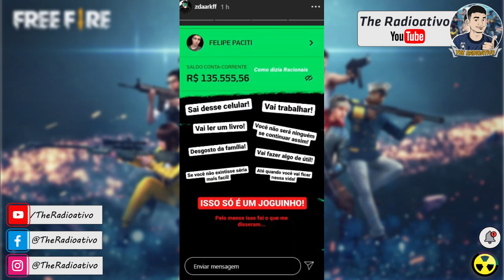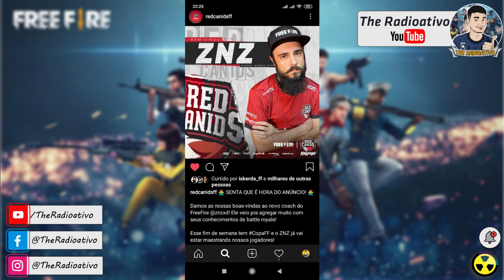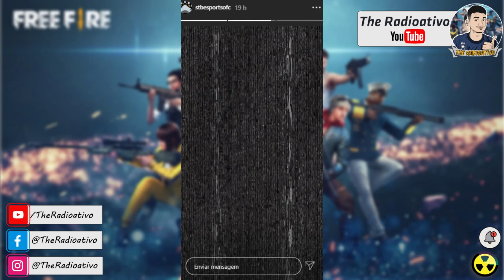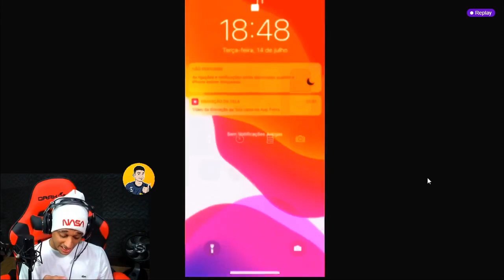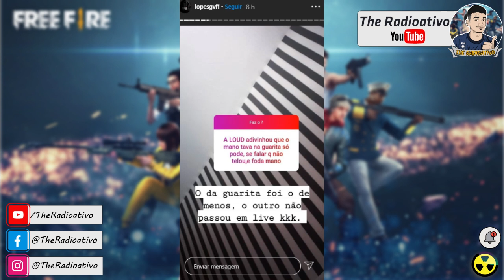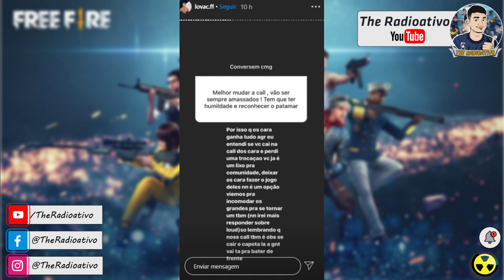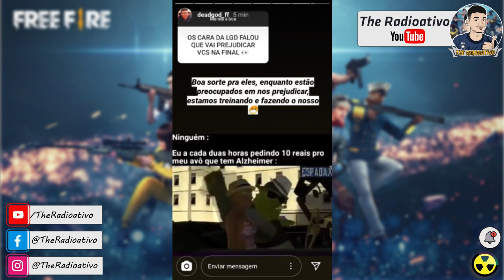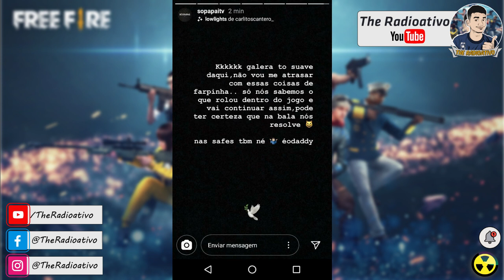FARPAS B4 vs LGD ! LEVEL UP VAZ0U NEWS ! SHARIN SOFRE HATER ! DANTES FALA da LIGABDL !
🔴FARPAS B4 vs LGD na COPAFF ! LEVEL UP NOTICIA SECRETA DO NOBRU ! SHARIN SOFRE HATER E ENCERRA SUA LIVE ! DANTES FALA da LIGA BDL E QUEBRA DE CALL CONTRA A LOUD !